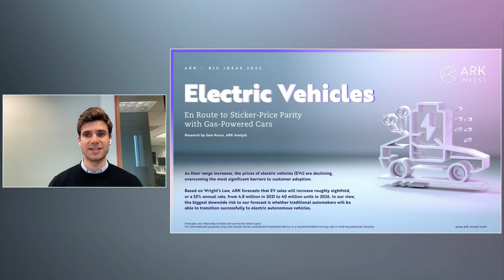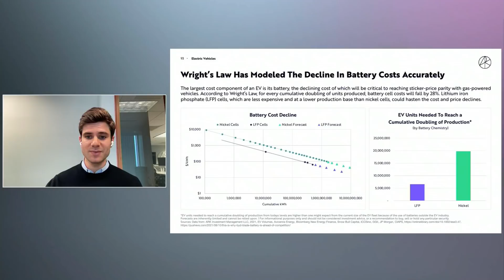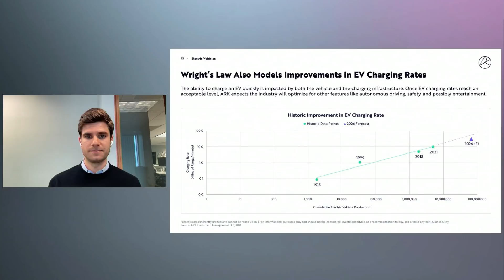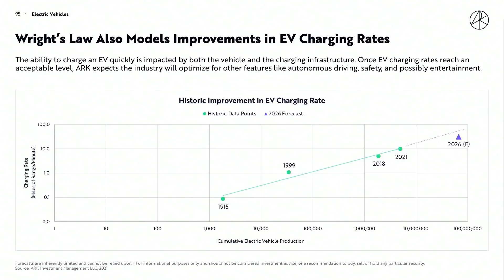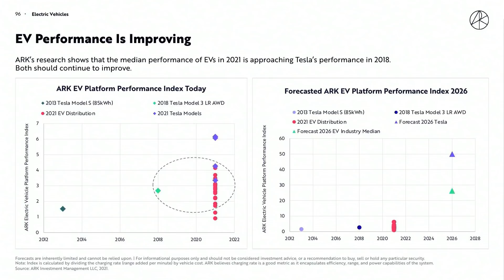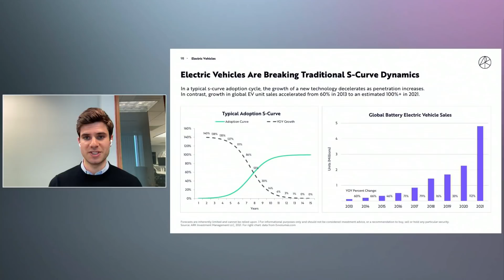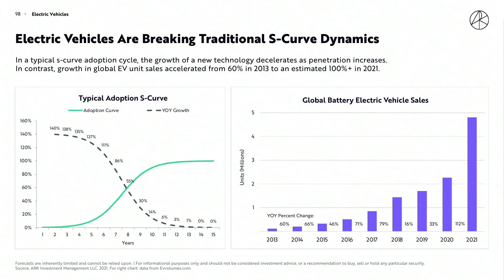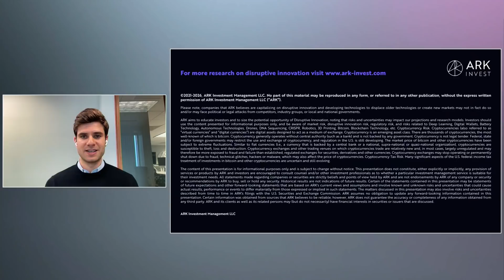BIS2022 – Electric Vehicles: EnRoute to Sticker-Price Parity with Gas-Powered Cars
As their range increases, the prices of electric vehicles (EVs) are declining, overcoming the most significant barriers to customer adoption.